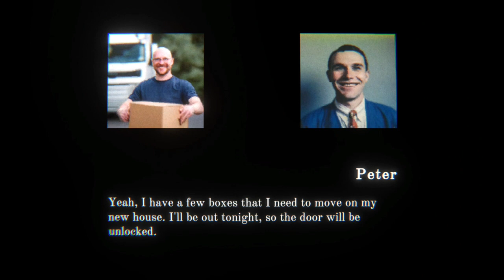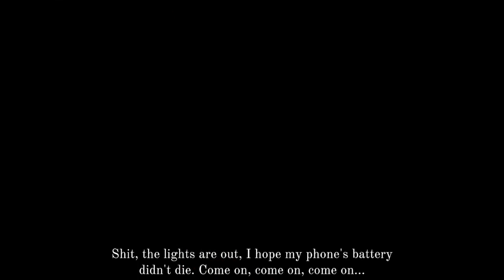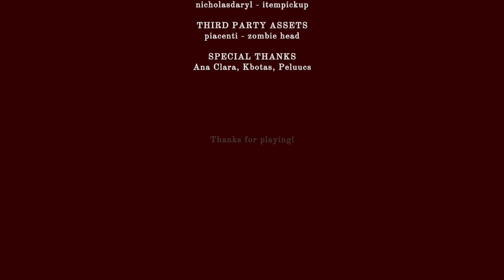Moving Boxes turned into something more sinister... Peter's House Gameplay!!